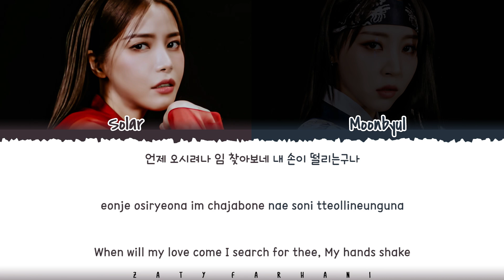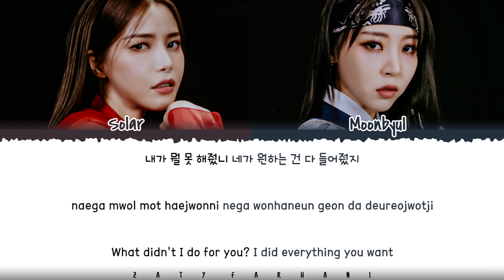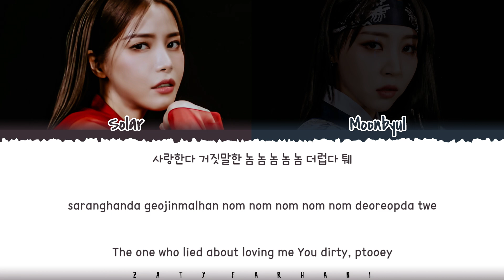MAMAMOO+ (마마무+) - 'Chico Malo' (나쁜놈) Lyrics [Color Coded_Han_Rom_Eng]